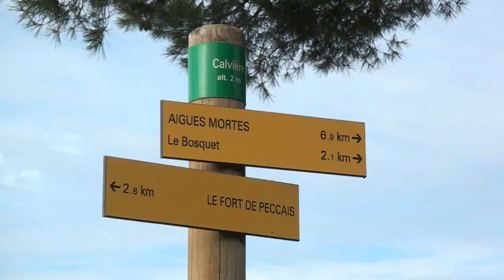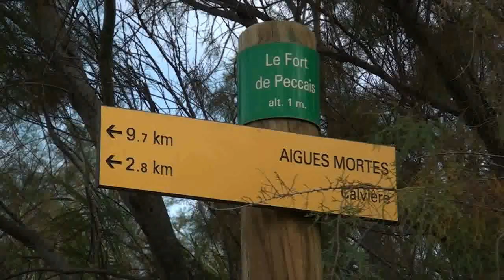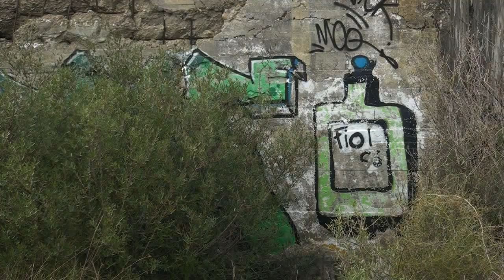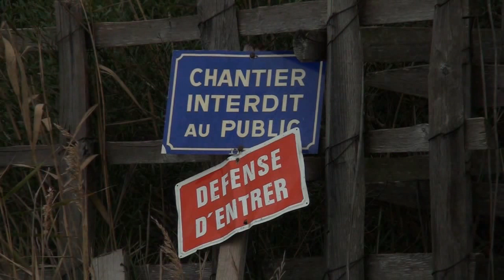Randonnée Gard : le Fort de Peccais et la Petite Camargue [Carnets de Rando #12] HD720p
Carnets de Rando vous invite à l'exploration d'un vestige de l'époque de la piraterie et de la gabelle aujourd'hui oublié au milieu des salins et des flamants. Plus d'infos

Présentation du site : à l’époque médiévale, le sel était une richesse aussi importante que l’or. La production dans le secteur d’Aigues-Mortes, taxée par la gabelle, permettait à l’Etat de faire rentrer énormément d’argent dans ses caisses. Aussi le sel était-il la cible récurrente de nombreux pillages. C’est la raison pour laquelle le fort de Peccais fut construit dès 1598 pour assurer la protection des salins. Aujourd’hui il semble oublié, perdu au milieu de la végétation et de l’industrie du sel toujours florissante. C’est donc à un voyage dans l’histoire, au coeur de la Petite Camargue, que je vous invite à faire dans ce nouvel itinéraire.